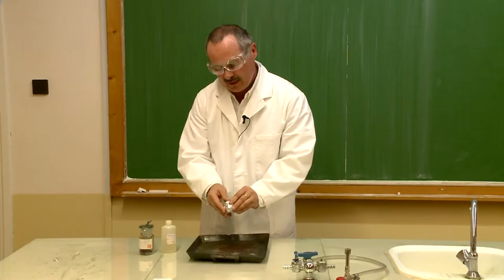Glicerin füstbomba készítése